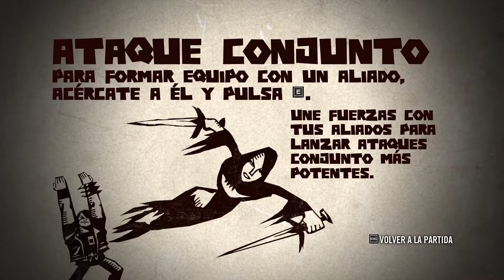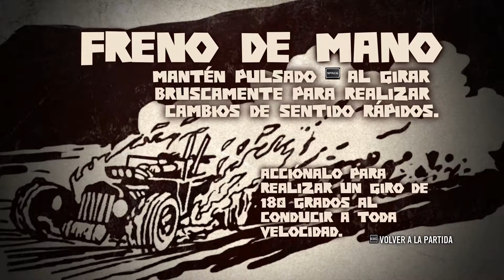Brütal Legend - Templo de Ormagöden (Audio español)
Eddie Riggs, el mejor pipa del mundo, sufre un accidente durante un concierto y despierta en un mundo extraño lleno de sectarios demoníacos que quieren matarlo.